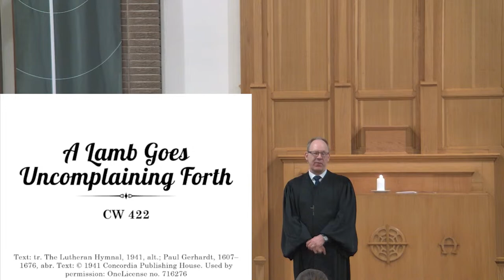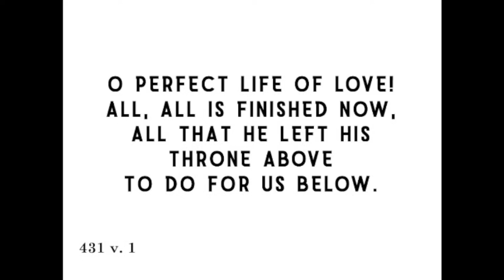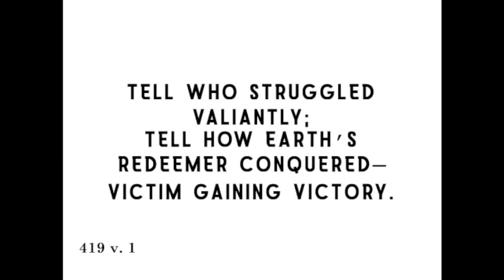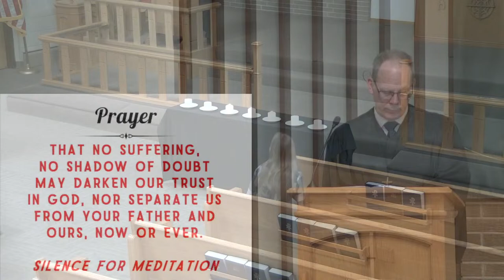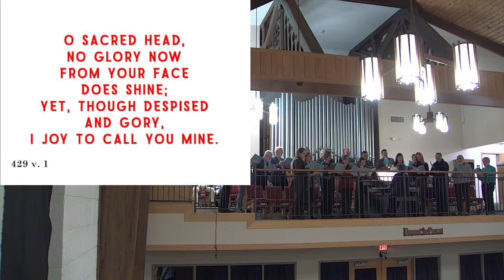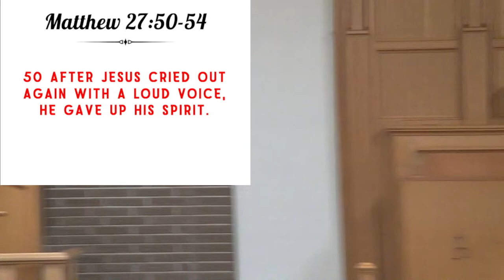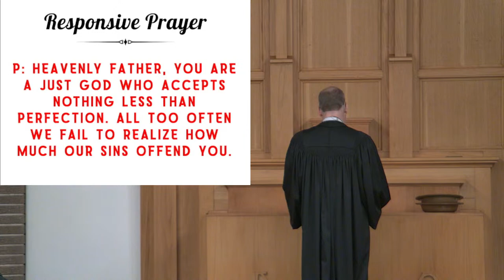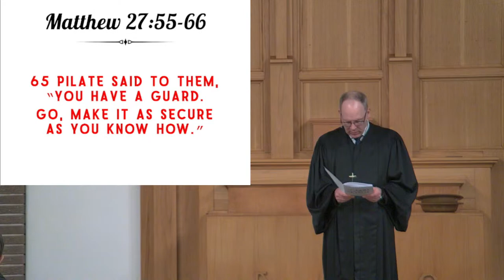God on Trial: Evidence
Good Friday with Pastor Geoffrey Kieta!